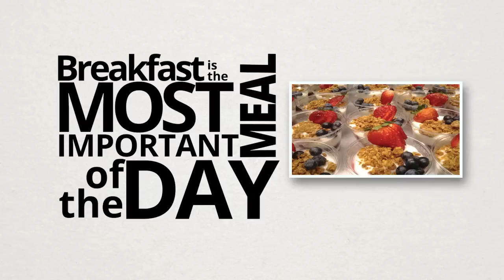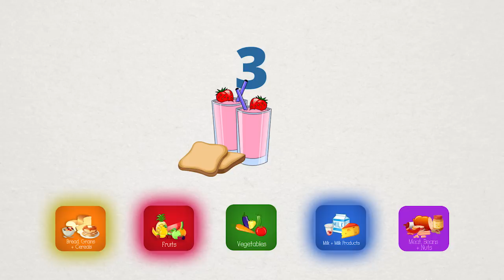3 out of 5 Healthy Breakfast Lesson Plan: Nutrition Made Fun!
The "3 out of 5" concept for a healthy breakfast can be hard to convey to children. (The "3 out of 5" concept is also taught in our fun, informative ‘Power up your breakfast game’ Looking for ideas for healthy eating lesson plans, including a lesson plan on the importance of a healthy breakfast? Look no further: this informative, fun video explains key concepts in a lively animated format kids will love.

Eating breakfast is an important start to the day, and eating a balanced breakfast containing "3 out of 5" key food groups is really important. This fun video supplements your lesson plan with an informative easy excursion through various options for kids to have a healthy breakfast. Help kids learn to mix and match "3 out of 5" of key food groups such as milk and dairy, bread and grains, meat and beans and fruits and vegetables. Want even more fun, ideas or recipes?